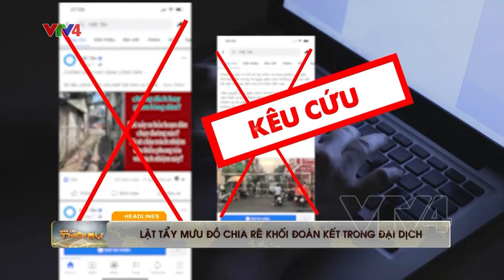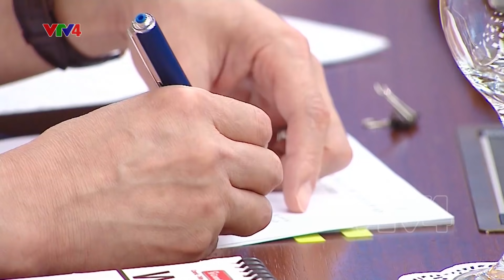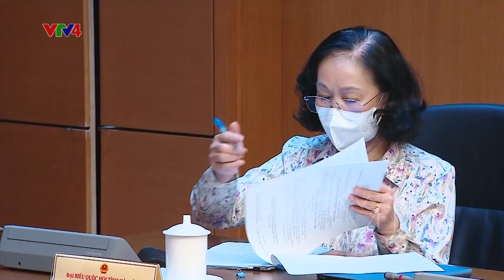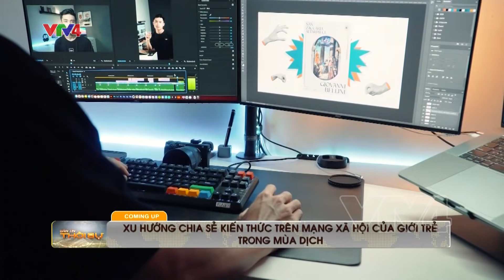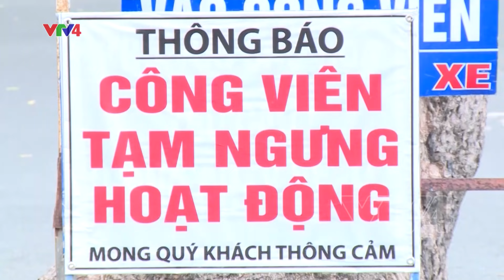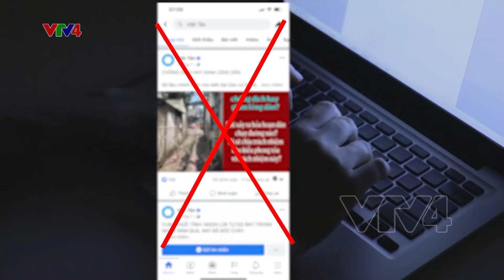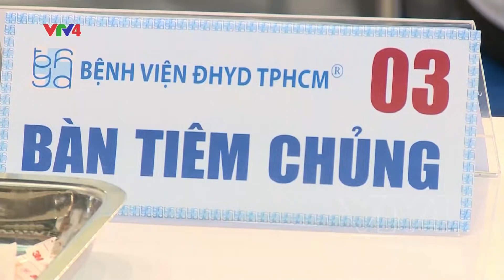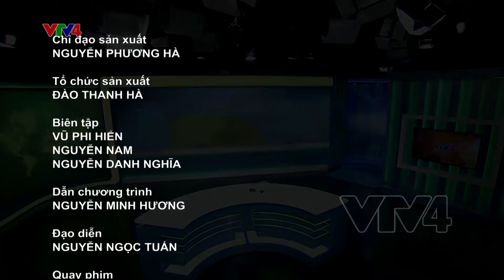Bản tin thời sự tiếng Việt 21h - 24/04/2021| VTV4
- Tăng cường các giải pháp phòng, chống Covid-19
- Hà Nội ngày đầu giãn cách xã hội theo nguyên tắc chỉ thị 16
- Lật tẩy chiêu trò chia rẽ khối đoàn kết trong đại dịch